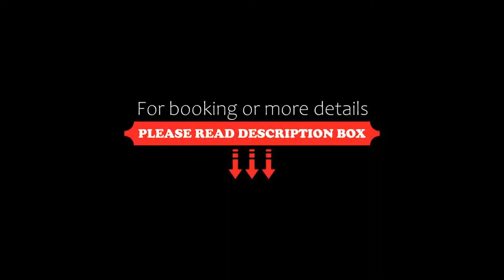Hotel Dikul Wrocław, Wrocław, Poland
About Property:
You're eligible for a Genius discount at Hotel Dikul Wrocław! To save at this property, all you have to do is sign in.
Hotel Dikul Wrocławl is located in the heart of Wrocław, just 500 m from the Main Market Square. It features spacious rooms with free internet and satellite TV.
A varied buffet breakfast is served every morning at the hotel dining room. It can also be enjoyed in the room.
All modern rooms at the hotel come with electronically adjustable beds, a refrige...
Property Type: Hotel
Address: Cieszyńskiego 17-19, Stare Miasto, 50-136 Wrocław, Poland
Searching For
1. Hotel Dikul Wrocław - Wrocław - Poland
2. Hotel Dikul Wrocław - Wrocław - Poland Address
3. Hotel Dikul Wrocław - Wrocław - Poland Rooms
4. Hotel Dikul Wrocław - Wrocław - Poland Amenities
5. Hotel Dikul Wrocław - Wrocław - Poland Offers and Deals
Audio Credit:
Track Title: Subway Dreams
Artist: Dan Henig